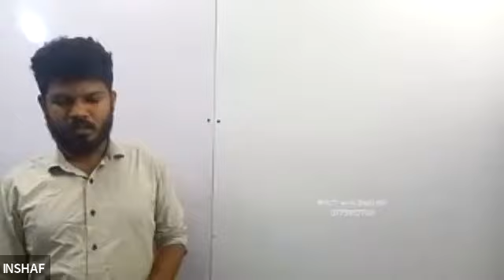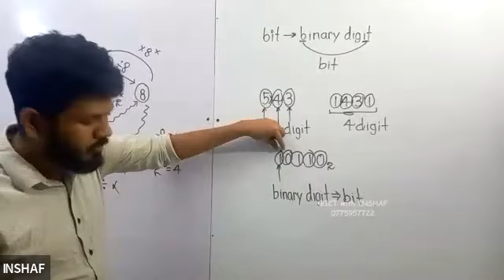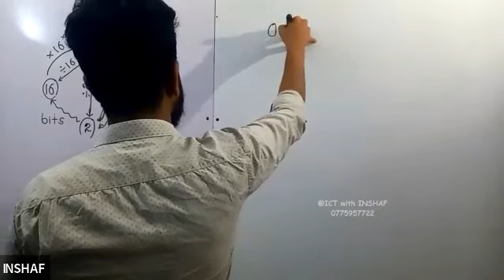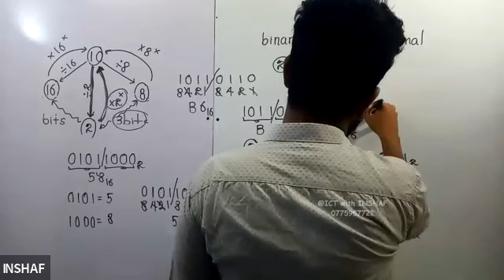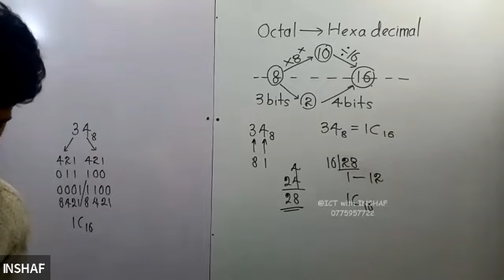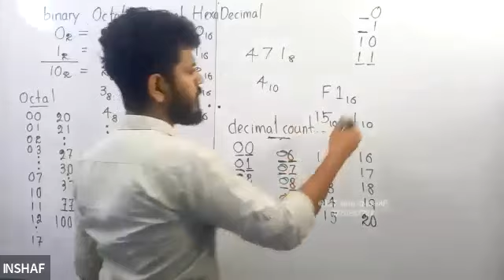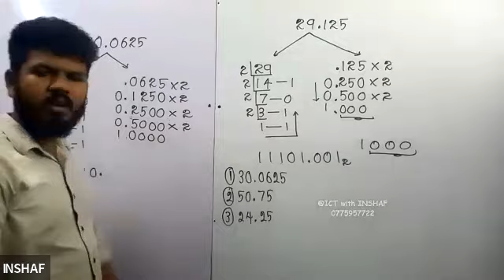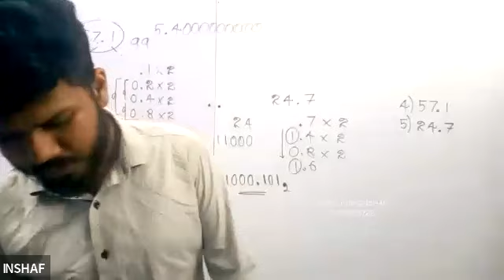DR03 | Data Representation | GCE Advanced Level | 2025Batch | 0775957722